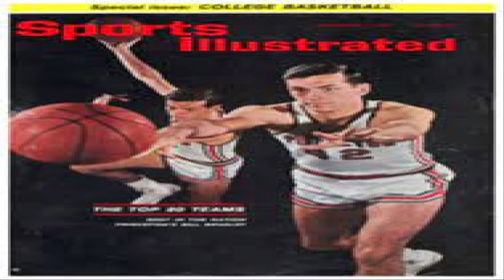Davidson basketball and its deep history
Taking a look at the successful years of Davidson basketball particularly the mid to late 1960s and the improbable run with Steph Curry in the 2008 NCAA tournament.